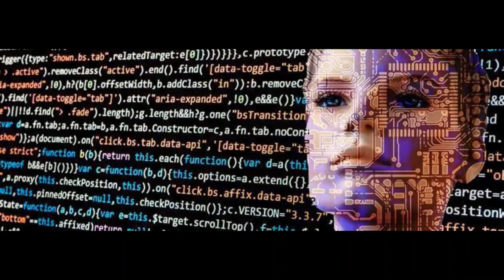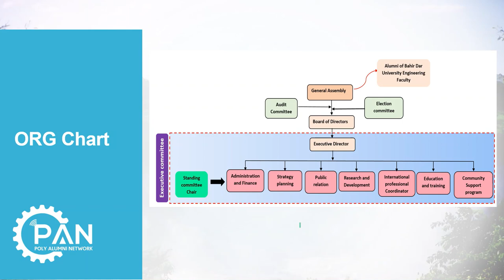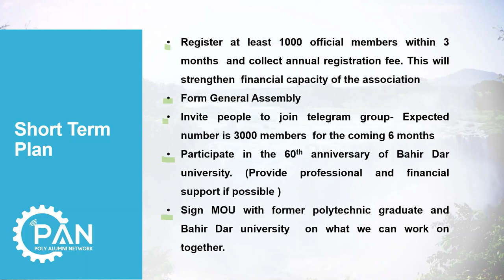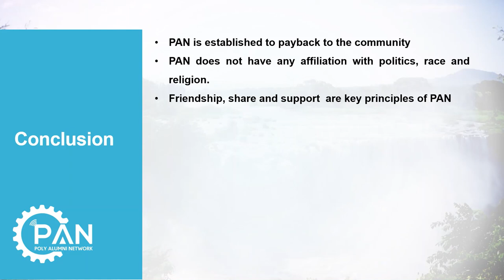Poly Alumni Network (PAN) Bahir Dar University 2022 Part 1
Bair Dar University (BDU) has provided various disciplines for the past three decades. Engineering is one of BDU's widely offered disciplines under the engineering faculty. This faculty was named by the polytechnic institute and recently changed to Bahir Dar institute of technology. The first batch of engineering students graduated in 2001. Since then the university has produced many Engineers in various disciplines such as Chemical, Civil, Industrial Engineering, Mechanical, Textile Engineering, etc. However, there is no single platform where all these alumni to share their knowledge, and experience and support their community. Most of the alumni are very successful in various organizations. This is very encouraging from an individual success perspective. However, PAN believed that all these individuals could create a huge success if they worked together.  With this understanding, Poly Alumni Network (PAN) was established and registered as a non-profit organization in Virginia USA.

Support PAN.